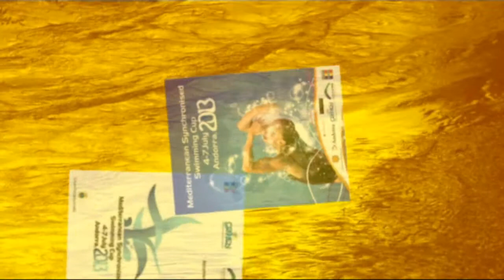2013 07 04 COMEN 6EQUIPO 00 CARTEL FINAL